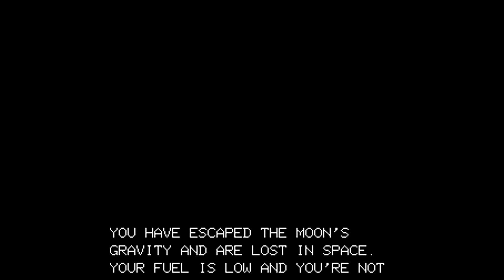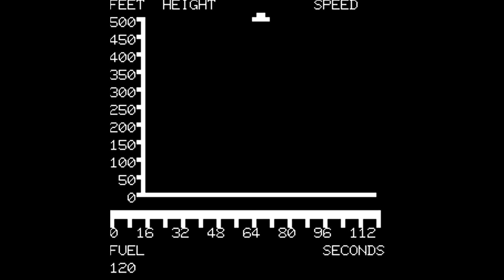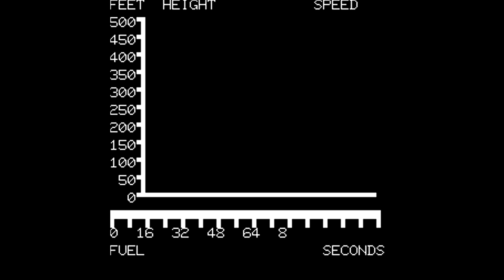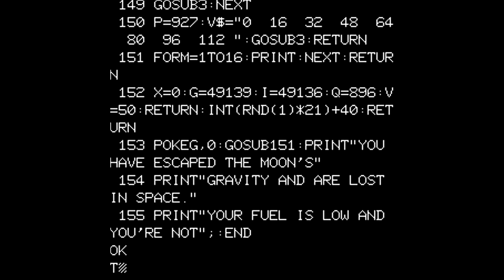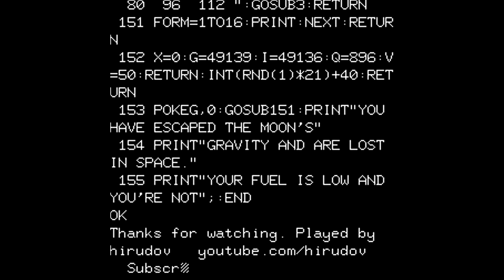Lunar Lander [Microtan 65 Longplay] by F. Woodcock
Full playthrough of the Microtan 65 game Lunar Lander . Developed by F. Woodcock. Tangerine Microtan 65 is a 6502 CPU based computer, released back in 1979.